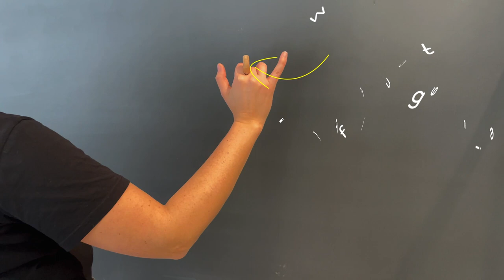Chlefeli richtig halten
Dieses Video zeigt dir, wie man die Chlefeli richtig hält.